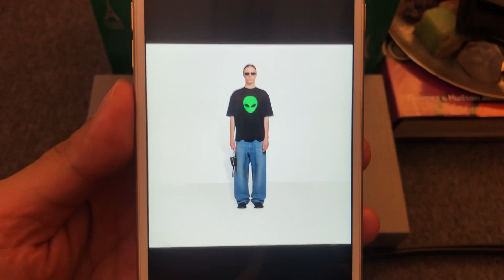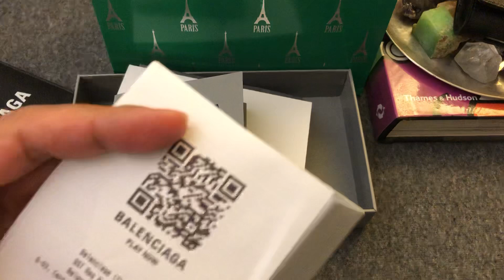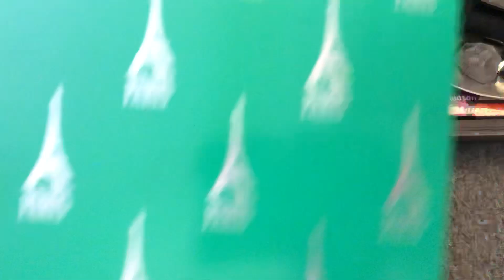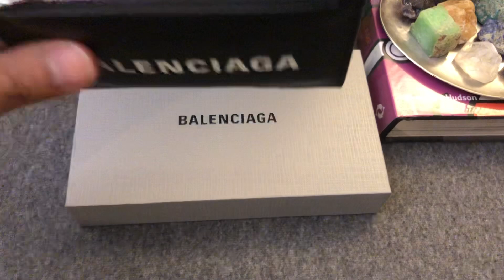MARTINPHU : รีวิวกระเป๋าห้อยคอ BALENCIAGA (574)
กระเป๋า Cash Card Case On Keyring ราคา 10,200 บาท ขนาด 13 x 7.5 cm ความยาวสาย 51 cm ความยาวอะไหล่ถึงสาย 8 cm